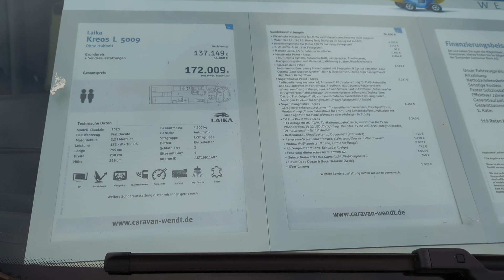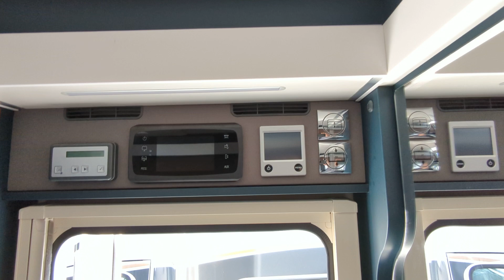Laika Kreos L 5009 - Irrer Teilintegrierter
Wir freuen uns über jedes Abo. Vielen Dank.

Wir sind auf Wohnmobil-Schau. Heute schauen wir uns Wohnmobile der Firma Laika an. Es hat uns wirklich begeistert. Ein Wohnmobil oberhalb der 3,5t-Klasse. Dieser Laika im Modelljahr 2022 macht einen sehr hochwertigen Eindruck.

Ein Teilintegrierter mit vielen tollen Extras. Wir zeigen Euch diesen Laika von innen.